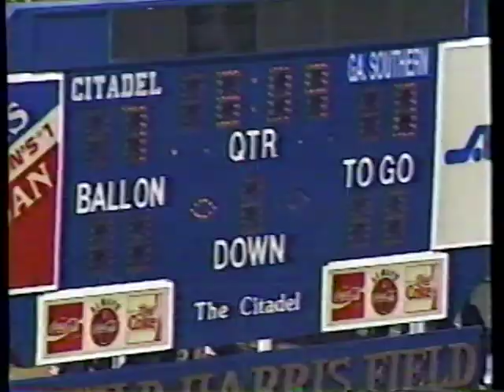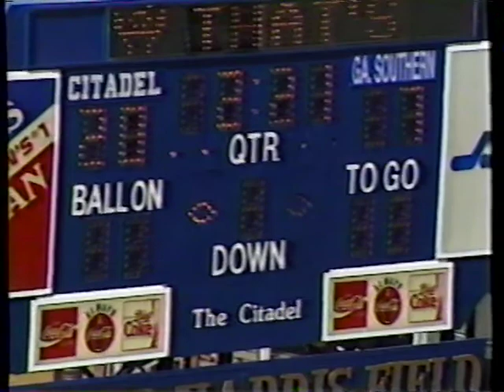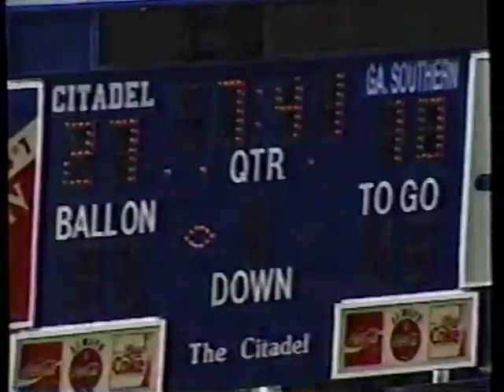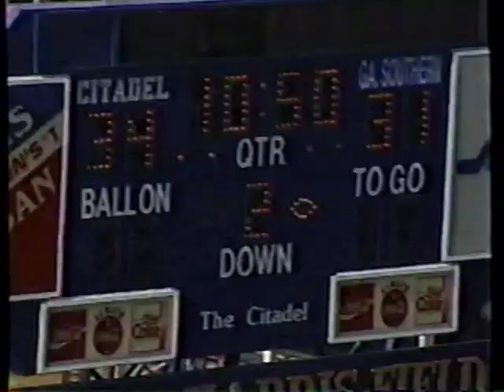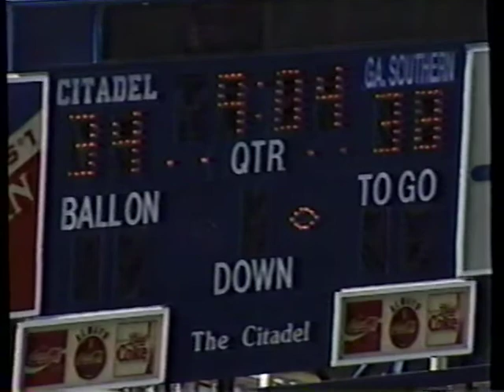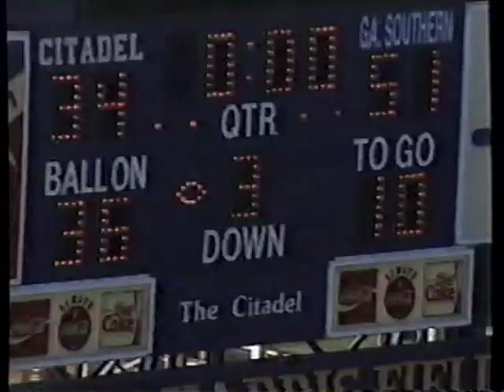1998 Week 8 - Georgia Southern at The Citadel (Paul Johnson Show)